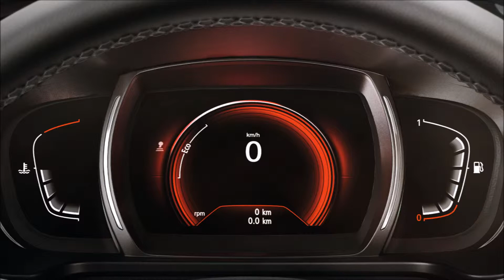Renault Kadjar 2015